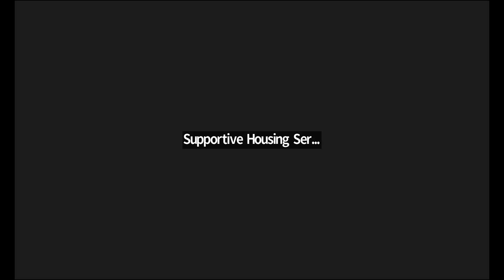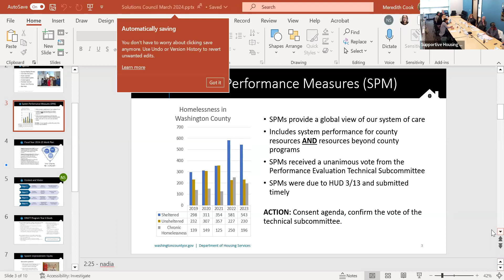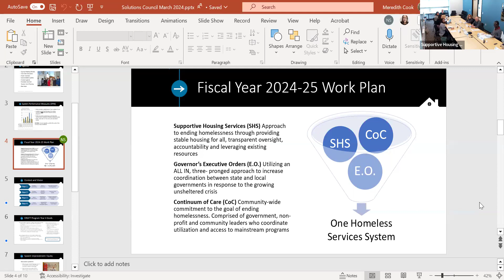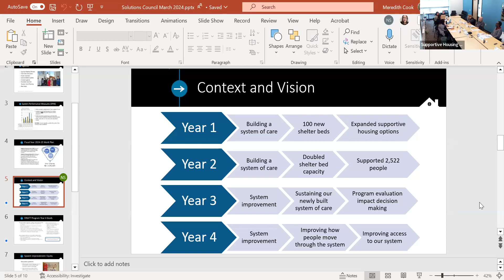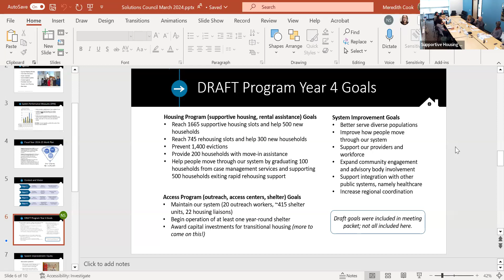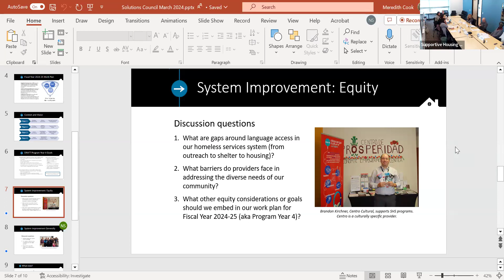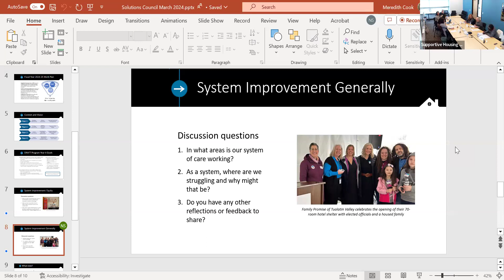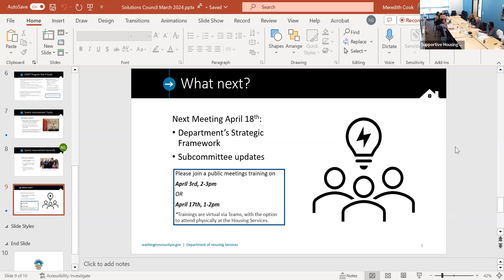Solutions Council Meeting March 21, 2024